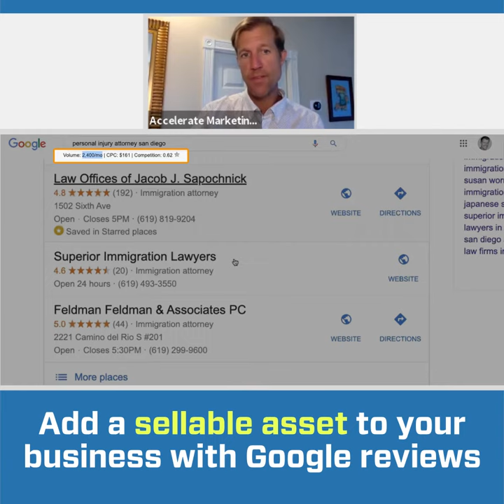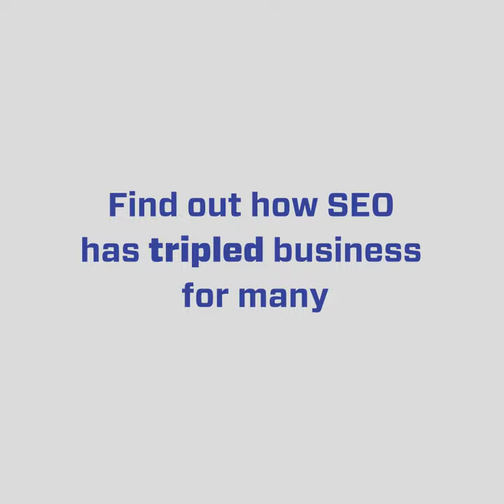Add a Sellable Asset to Your Business with Google Reviews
Ex-Google employee Adam Montierth and Emmy winner Donovan Montierth from BROTHERS' INK PRODUCTIONS discuss Google My Business Reviews as a sellable asset for your company.

Chapters:
0:00  Intro
0:23 Reviews as a sellable asset for your company
0:58 Example of Google My Business reviews bringing leads
1:32 The economic savings of organic ranking on Google My Business